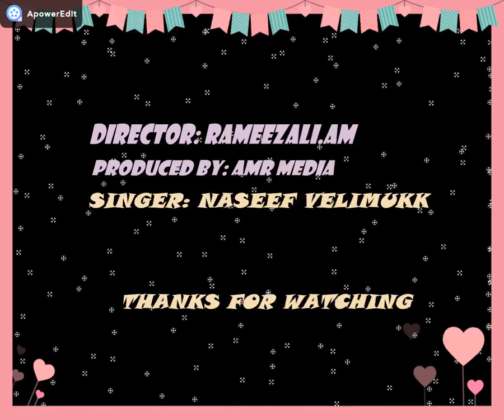മിഴി നീട്ടി നോക്കുമ്പോൾ.../ നസീഫ് വെളിമുക്ക്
Rameezali. AMR Media